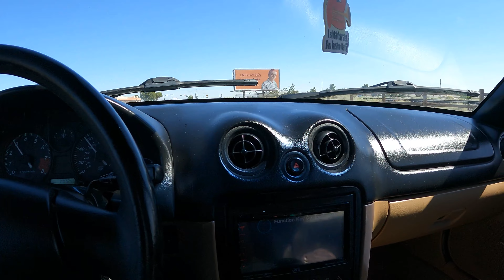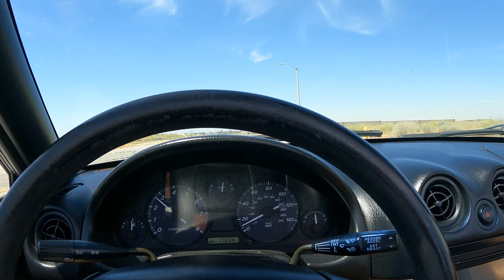$2500 MIATA BUDGET BUILD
Okay I’m not sure if this is the cheapest running Miata in SoCal but I think it’s definitely the best deal by far! It’s super clean compared to the other Miata’s I’ve seen for sale and this one actually runs for a steal of a price!